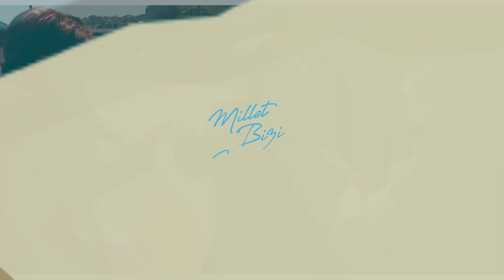Rizeli esnafımızla birlikteyiz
Milletimizi bir yandan değerler üzerinden kutuplaştırmaya, diğer yandan suni gündemlerle oyalamaya çalışanlara inat;

Makulde buluşmayı hedeflediğimiz siyaset anlayışıyla, hiçbir görüş ayırt etmeden; milletimizin yaşadığı sorunların sesi olmak için, ülkemizin gerçek gündemini konuşmak için il il, ilçe ilçe gezdiğimiz ziyaretlerimizde Rize'deyiz..